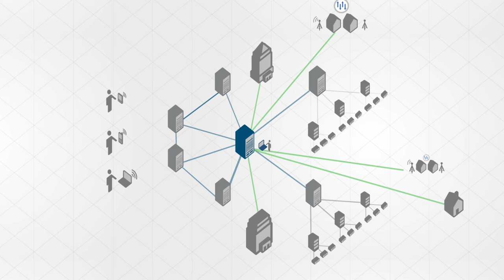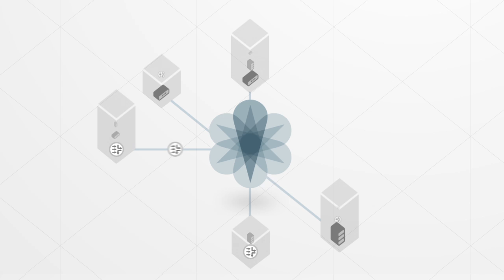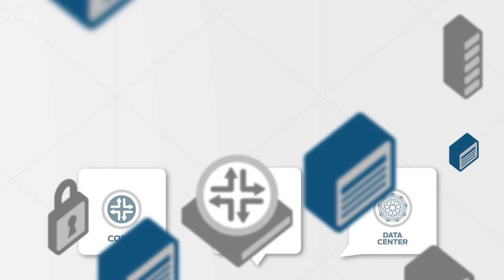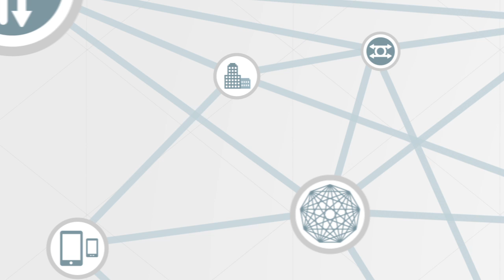Juniper Networks' New Network Platform Architecture Approach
And we view each domain in the network as an opportunity to drive business value and efficiency. By leveraging and understanding each domain, service providers and enterprises can innovate and deploy rich new services and applications that lead to even richer revenue streams. Discover why Juniper Networks' unique New Network Architecture approach is the cornerstone of new business thinking.